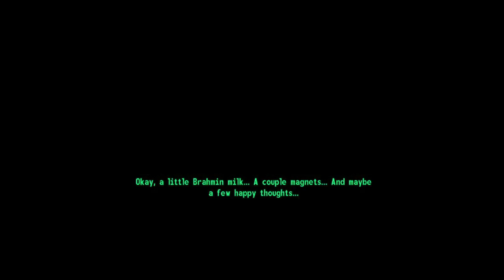Fallout 3: Part 2 Springvale & Megaton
Exploring Springvale and meeting people in Megaton